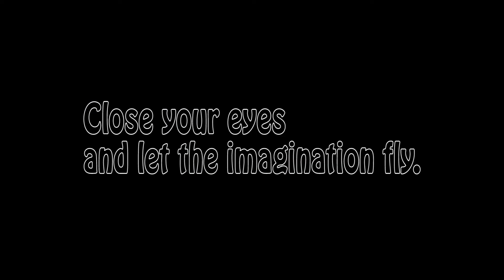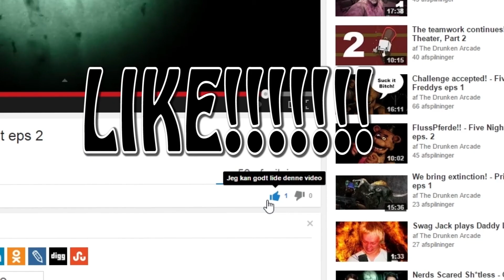There CAN be miracles! - Outlast eps 9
If you believe in yourself, there CAN be miracles! And we need a miracle to escape this Hell hole!!